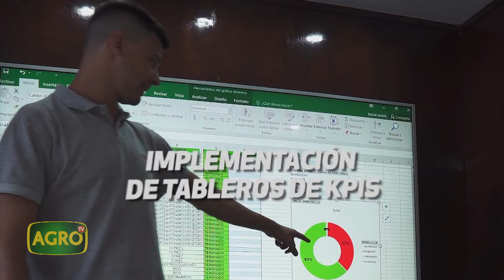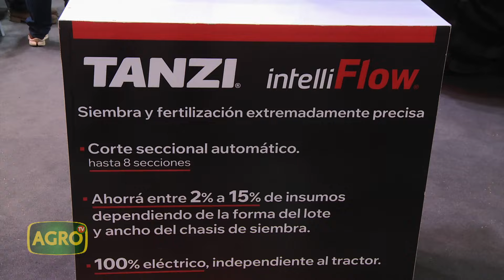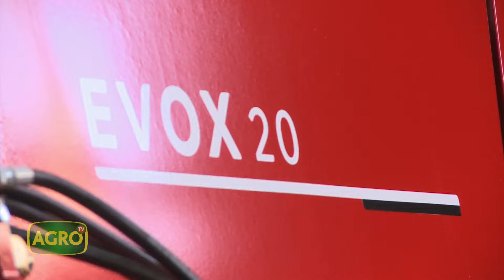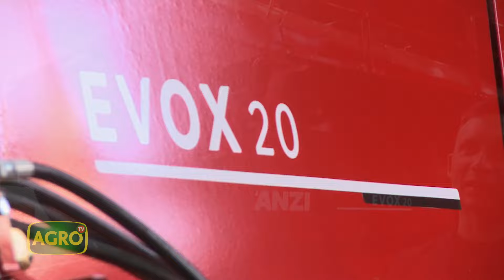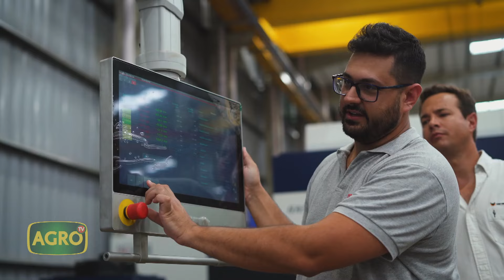Tanzi presentó el Evox 20, el carro tolva más grande de Argentina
Pioneros en el desarrollo del sistema air drill, Tanzi presentó en la Exposición Rural de Palermo una innovación con el desarrollo del carro tolva más grande del mercado nacional. El Evox 20 es un Air Cart de nueva generación, con capacidad de 20.000 litros, diseño de vanguardia y tecnología de última generación aplicada a la dosificación.

- Ignacio Tanzi, Director General de Tanzi